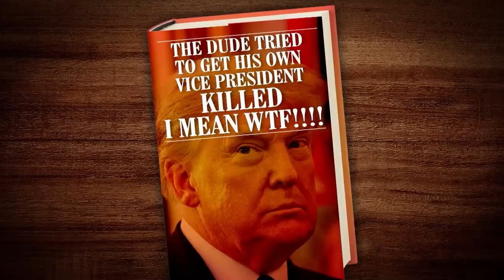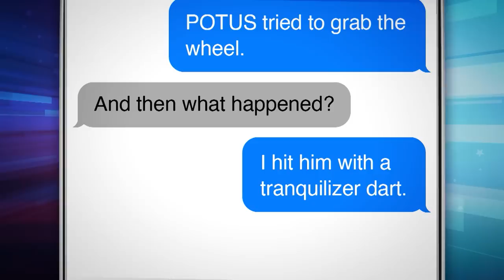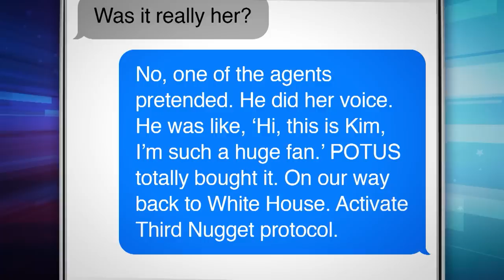Jan. 6 Committee Reveals Trump's Actions Behind the Scenes During Coup: A Closer Look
Seth takes a closer look at the January 6 committee revealing a series of depositions from former aides to Trump and the Secret Service mysteriously deleting text messages from the day of the coup attempt despite requests from Congress to preserve records.

Jan. 6 Committee Reveals Trump's Actions Behind the Scenes During Coup: A Closer Look - Late Night with Seth Meyers